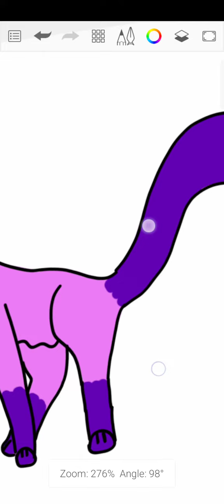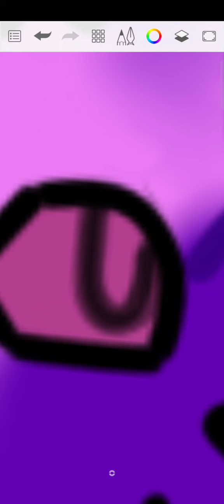Random Colour Palette Cat! 💜🟪🟣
Too long to be a short... -_-